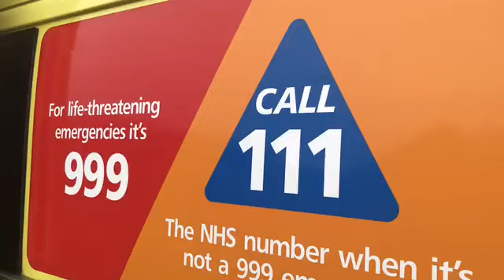Little Sebastian receives Laverick award for bravery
Four-year-old Sebastian Cottam found his dad Robert unconscious at the bottom of the stairs in their family home in Langley Mill. He reunited with the crew who treated his dad as they presented the youngster with a Laverick award. The award recognises children and young adults who go above and beyond for someone in an emergency situation.